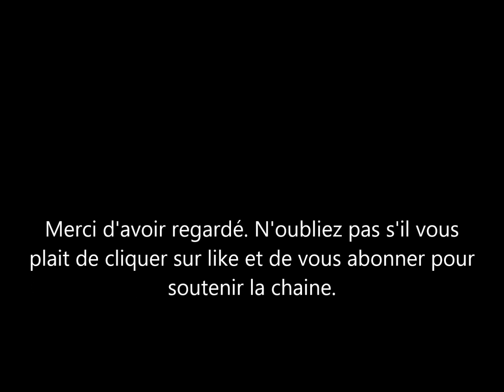Meghan Markle critiquée par Bethenny Frankel. Une vipère et une vraie sorcière.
Meghan markle la duchesse de sussex peut ajouter Bethenny Frankel parmi ses haters. l'ex des real housewives of new York s'en est prise à Meghan Markle et la critiquée. on se demande pourquoi.